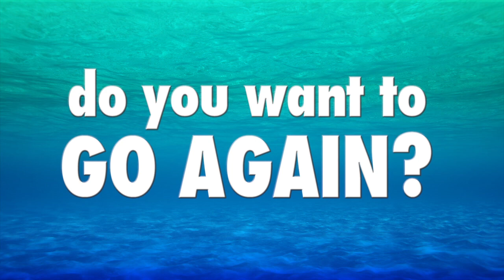power boat class five rapids nigra falls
niagra falls
class five rapids are ones someone died in